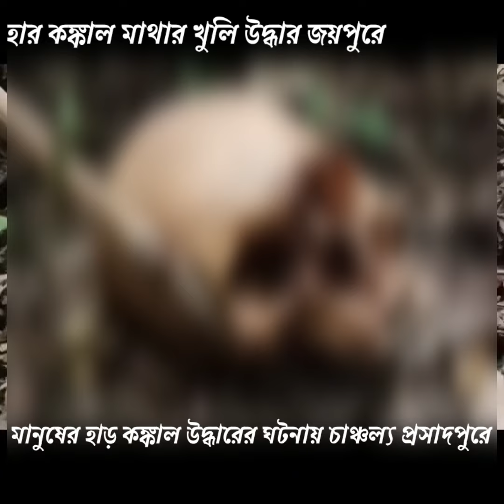ছড়িয়ে ছিটিয়ে থাকা|মানুষের হাড় কঙ্কাল মাথার খুলি উদ্ধার|বাঁকুড়ার জয়পুর প্রসাদপুরে, এলাকায়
ছড়িয়ে ছিটিয়ে থাকা|মানুষের হাড় কঙ্কাল মাথার খুলি উদ্ধার|বাঁকুড়ার জয়পুর প্রসাদপুরে, এলাকায় ব্যাপক চাঞ্চল্য।